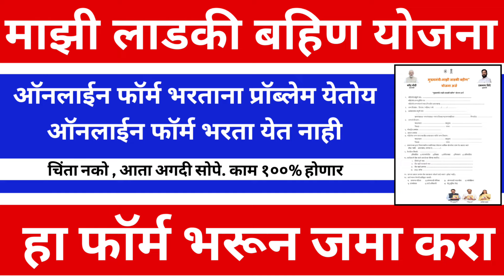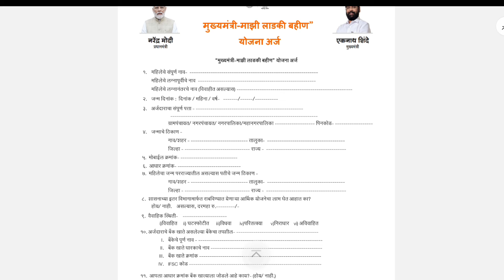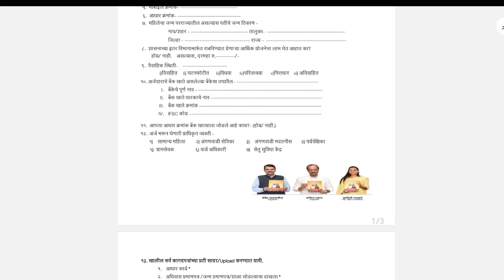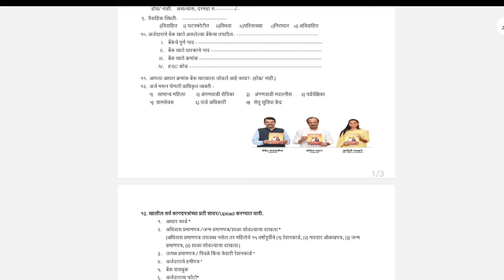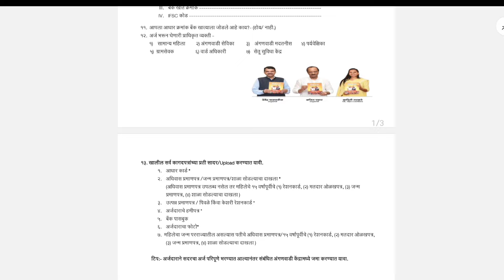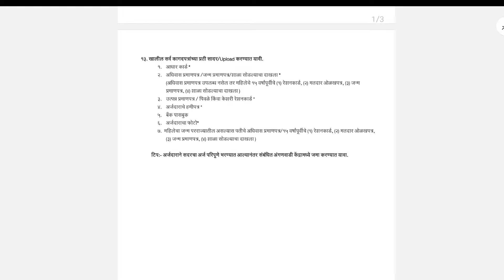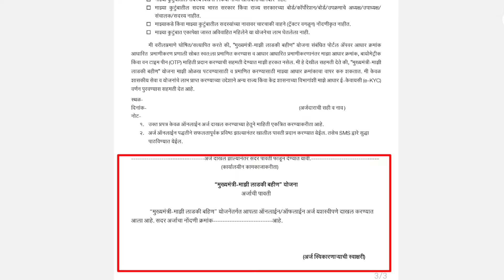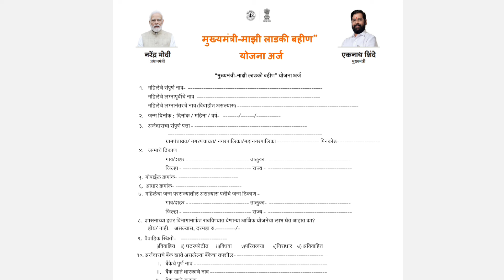Ladki Bahin Form | mazi ladki bahin form kasa bharava | mazi ladki bahin yojana form kaise bhare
माझी लाडकी बहिण फॉर्म | mazi ladki bahin form kasa bharava | mazi ladki bahin yojana form kaise bhare

mazi ladki bahin yojana form,mazi ladki bahin yojana form fill,